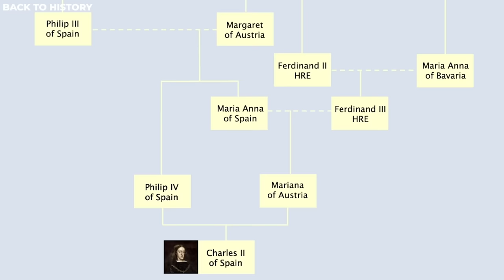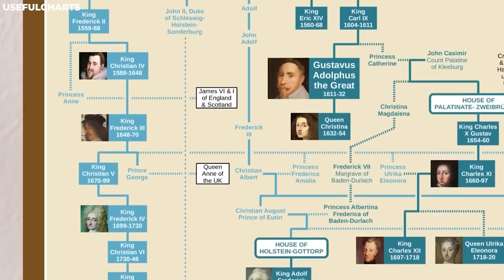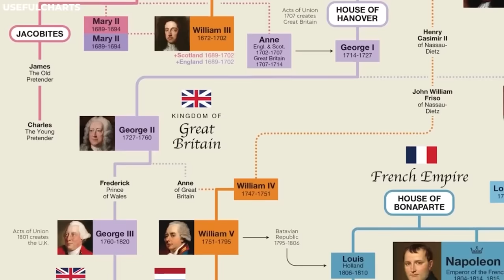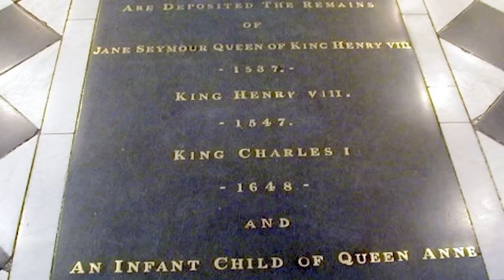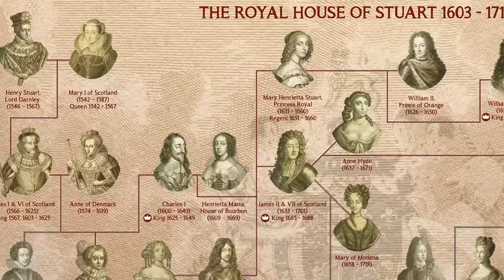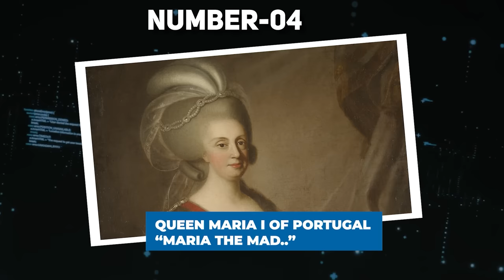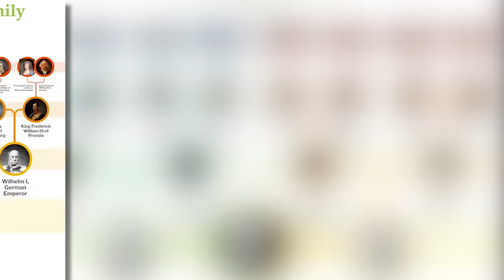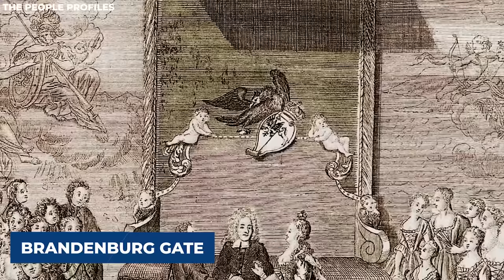10 Most Inbred Sovereigns In History!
10 Most Inbred Sovereigns In History!. When it comes to ancient monarchs, Hollywood has made us believe these people have perfect bodies and unwavering intelligence. Yet, when you delve into the pages of history, you will discover a different truth—one that unveils the real struggles of monarchs in the past. These regal figures, depicted as flawless, were, in reality, beset by health challenges and often made decisions clouded by the effects of inbreeding. From the troubled reign of Christian the Seventh of Denmark, known as the "Mad King," to the rule of Queen Anne of Great Britain, whose legacy was marred by obesity, there are so many secrets about ancient monarchs that we have no idea of. Now, let's embark on a historical journey. It's a journey that takes us beyond the glitz and glamor, peeling back the layers of royal tales to reveal the ten most inbred sovereigns in history..